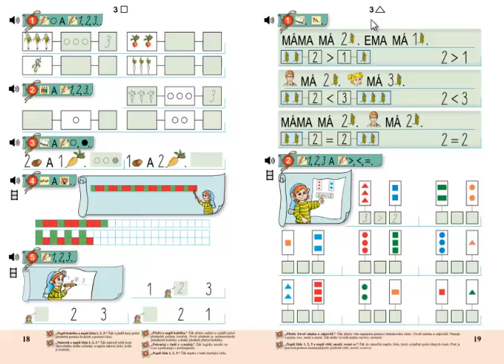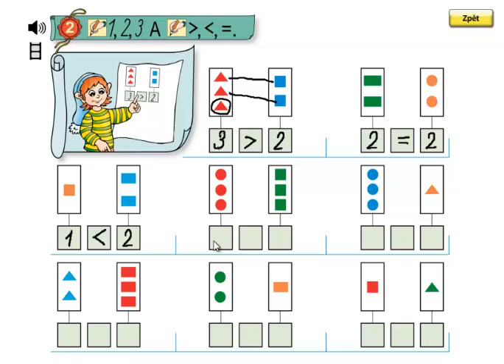Matýskova matematika 1.díl, strana 19, cvičení 2